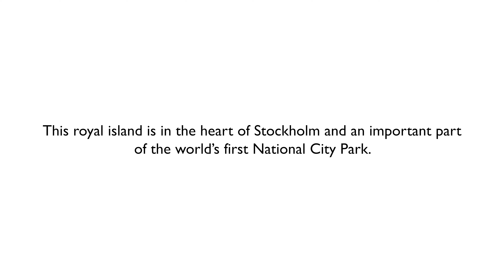Stockholm's & Djurgården's day in the Nordic Council's Environmental Relay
When the Nordic Council's Environmental Relay came to Sweden Royal Djurgården was up for the challenge. Come with us on a day at Scandinavia's #1 attraction and learn more about everything from the Arctic to outer space - and its connection to a more sustainable tourism.

Taking part - before sending the baton on to Åland and Finland, is Kungliga Djurgårdens Intressenter, Kungliga Djurgårdens förvaltning, Nordiska museet, Vrak - Museum of Wrecks, Rosendals Trädgård and Tekniska museet.